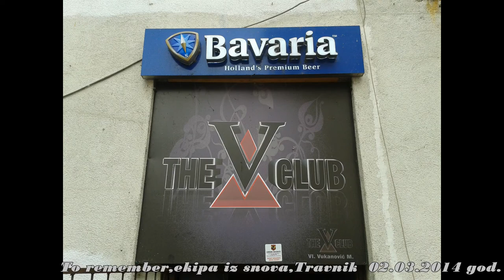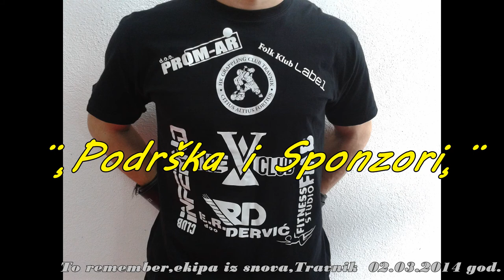SLIDESHOW_(Promo Video za Adnan Ascic) Travnik_30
Travnik